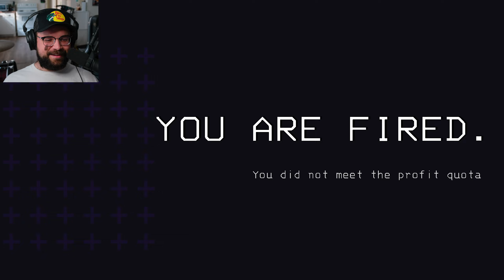LOTS OF MAN-EATING | Lethal Company - Part 53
Happy fun times with The Maneater, The Bracken, Landmines, and so much more...